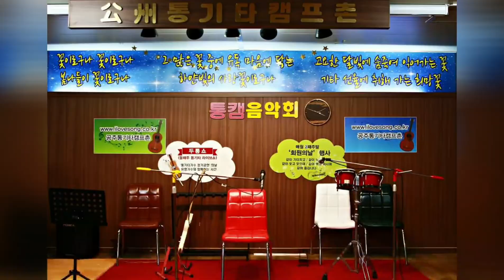당구한판! 통기타와 당구🌈🌈 기증해주신 이창호회원께 감사드립니다